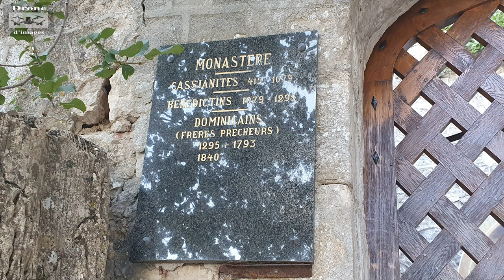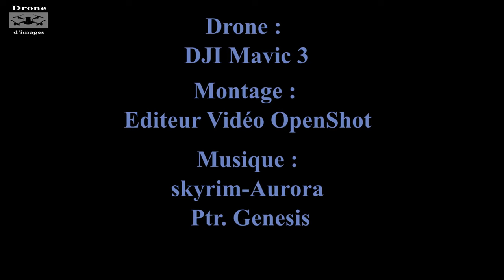massif de la sainte baume juillet 2022 4K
Dans le sud de la France, au cœur du Var, se dresse un sanctuaire naturel, la Sainte-Baume, où l'esprit de la nature se mêle aux murmures sacrés de l'histoire. Cette majestueuse falaise, enveloppée d'une profonde forêt, s'étire telle une onde verte, cachant en son sein des secrets millénaires. Les sentiers sinueux qui serpentent à travers les chênes et les hêtres conduisent les pèlerins et les rêveurs vers des hauteurs où le ciel embrasse la terre. Là-haut, le souffle du vent conte les légendes de Marie-Madeleine, qui aurait trouvé refuge dans une grotte solitaire, y vivant en méditation et en prières.

In the south of France, in the heart of the Var, stands a natural sanctuary, Sainte-Baume, where the spirit of nature mingles with the sacred whispers of history. This majestic cliff, wrapped in a deep forest, stretches like a green wave, hiding within it age-old secrets. The winding paths that snake through the oaks and beeches lead pilgrims and dreamers to heights where the sky embraces the earth. Up there, the breath of the wind tells the legends of Marie-Madeleine, who is said to have found refuge in a solitary cave, living there in meditation and prayer.